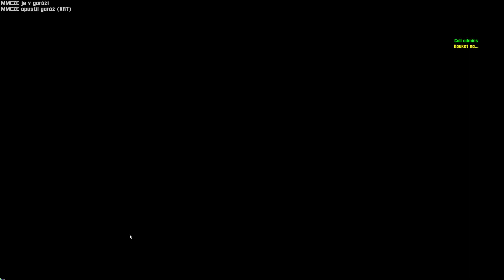Live for Speed PC - 2021-02-14 11:33 Gameplay